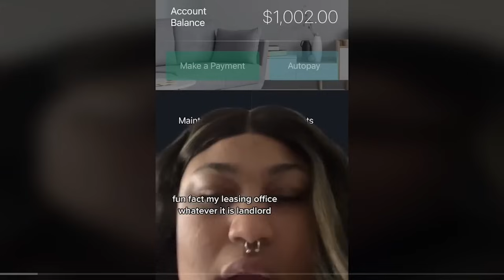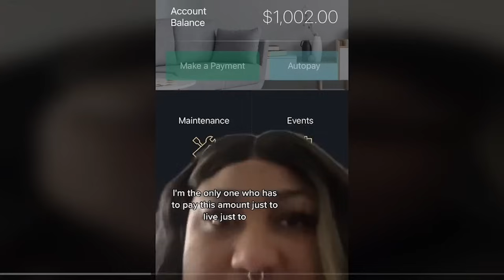Many WOMEN Are Getting EVICTED Because The Rent Is WAY Too HIGH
Because of high inflation and high rent, many women cannot afford to pay their rent. That's why so many womne are about to get evicted from their appartments.

Become a Gold Member today, if you want to get access to exclusive content: